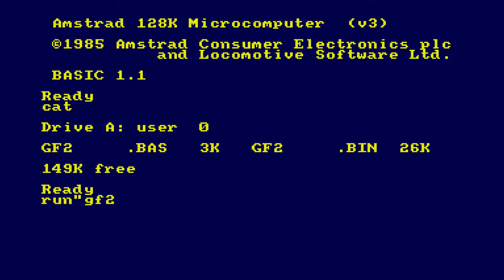Goat Fish 2 - CPCRetroDEV2022